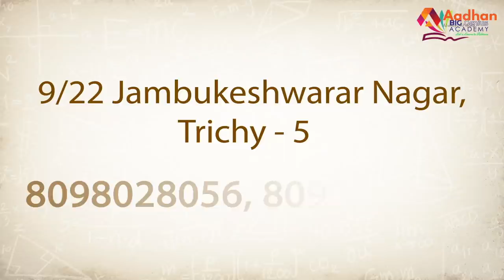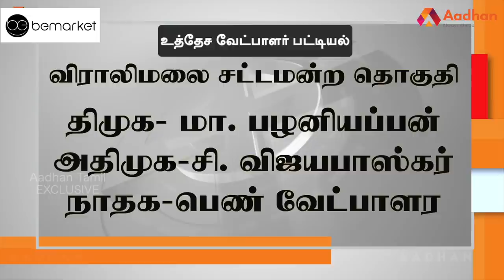விராலிமலை தொகுதி மக்கள் யார் பக்கம்? | Viralimalai Election Prediction | Therdhal Kalam 2021 EP 57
Aadhan, who has thoroughly studied the Viralimalai assembly constituency, is the 'electoral field' in Tamil Nadu. what is the mood of the people? For whom their support in the 2021 Assembly elections? DMK? Or the AIADMK? Or a third front?

விராலிமலை சட்டமன்ற தொகுதியை முழுவதுமாக அலசி ஆராய்ந்த ஆதன் தமிழின் ‘தேர்தல் களம்’, மக்களின் மனநிலை என்ன? 2021 சட்டமன்ற தேர்தலில் அவர்களின் ஆதரவு யாருக்கு? திமுகவா? அல்லது அதிமுகவா? அல்லது மூன்றாவது அணியா? என்ற கேள்விகளுக்கு மக்கள் கூறிய பதில்களும், உங்கள் தொகுதியில் என்ன தீர்க்கப்படாத பிரச்னை என்ற கேள்விக்கு விடையளித்த மக்கள், தங்களது கோரிக்கைகளையும் முன் வைத்திருக்கிறார்கள். ஆதன் தமிழின் ‘தேர்தல் களம் 2021’ உங்கள் தொகுதியின் முழு விவரத்தை புள்ளிவிவரங்களுடன் கொடுத்திருக்கிறது.

விராலிமலை தொகுதி மக்கள் யார் பக்கம்? | Viralimalai Election Prediction | Therdhal Kalam 2021 EP 57 | Aadhan Tamil